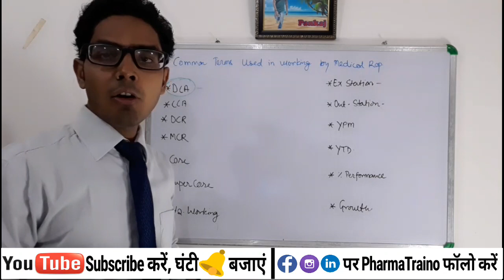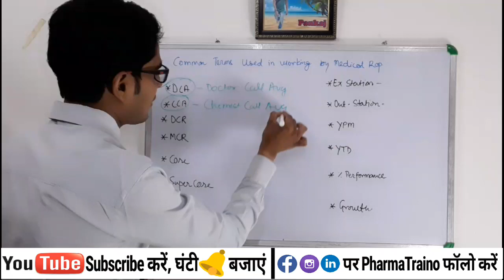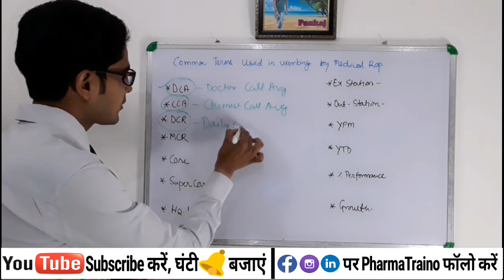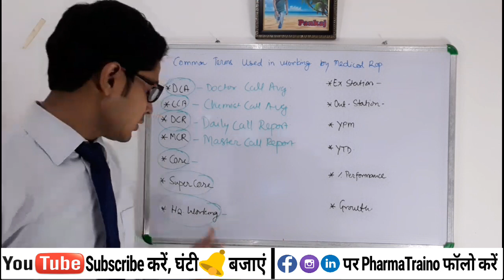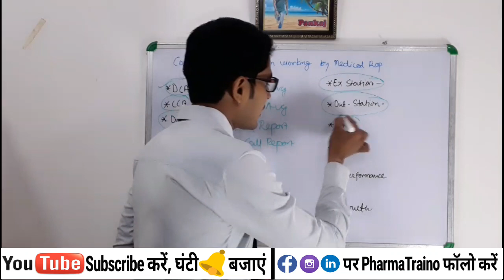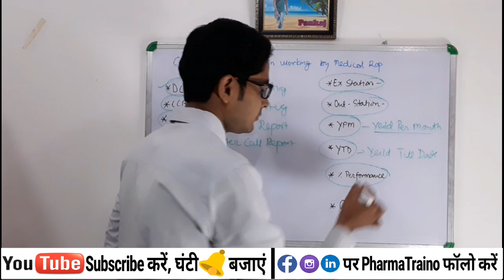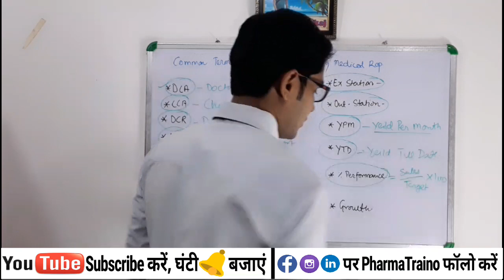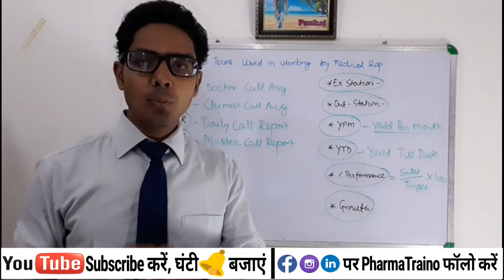PharmaTraino "Common Terms Used by Medical Representative During Working"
● DCA - Doctor Call Average, Every day we need to meet a specifc number say 13 dr/day. (Average) of Dr. It’s an average of total number of Dr met in a month divided by the number of working days available.      So we should calculate or maintain the daily call average.

● CCA - Chemist Call average, every day we need to meet a specifc number say 7 chemist/day (average). It’s an average of total number of chemist met in a month.

● MCR – Master Call Record.

● SC - Doctor (Super core)  - List of the Dr whom I have to meet twice / Thrice in a month.

● HQ working - The daily working we do in our HQ.say for e.g. working at Nagpur City.

● Ex – Staton.  When I go to a partcular town ,which is 30 km (for e.g) away from my HQ. I will work there and come back by evening.

● Out Staton - When I go to a partcular staton, stay there overnight and then come back next day.

● YPM - Yield per man per Month. It’s the individual productvity of the BO.

● Percentage Performance – The rupee value achievement  of your territory vs your target.

● Growth - The rupee value or in units growth vs last month same year or corresponding month last year.

Happy Learning...